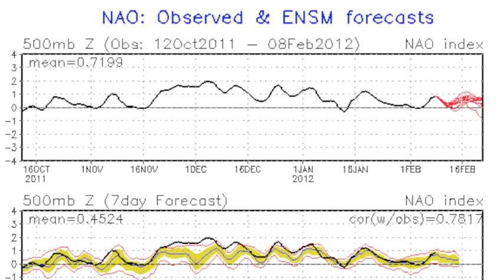February 9 Weather Xtreme Video